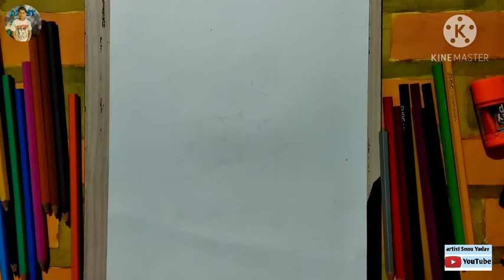how to draw || Lays chips drawing || easy || by artist Sonu Yadav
Hello friends my name is Sonu Yadav drawing and I hope you are like this drawing and please subscribe my channel artist Sonu Yadav and like  and  my channel artist Sonu Yadav

music credit

3d chips drawing
Potato chips drawing
Fingers chips drawing
Chips ki drawing

                       😎 And good bye 👋👋